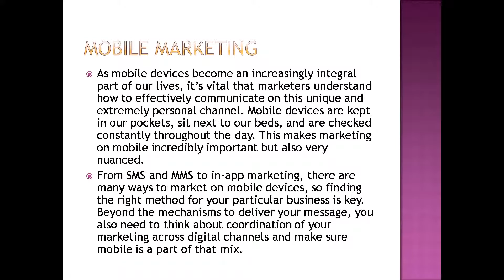Digital Marketing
What is Digital Marketing? Digital Marketing is a marketing approach to target the audience using the Internet. Any users connected with laptops, smartphones, smart TV or tabs are considered as a digital audience, whom we reach with Digital Marketing.

Digital marketing (also known as data-driven marketing) is the marketing of products or services using digital technologies, mainly on the Internet, but also including mobile phones, display advertising, and any other digital medium.

Digital marketing's development since the 1990s and 2000s has changed the way brands and businesses use technology for marketing. As digital platforms are increasingly incorporated into marketing plans and everyday life, and as people use digital devices instead of visiting physical shops, digital marketing campaigns are becoming more prevalent and efficient.

Digital marketing techniques such as search engine optimization (SEO), search engine marketing (SEM), content marketing, influencer marketing, content automation, campaign marketing, data-driven marketing and e-commerce marketing, social media marketing, social media optimization, e-mail direct marketing, display advertising, e–books, and optical disks and games are becoming more common in our advancing technology. In fact, digital marketing now extends to non-Internet channels that provide digital media, such as mobile phones (SMS and MMS), callback, and on-hold mobile ring tones.

Digital Marketing Orientation Learn the Fundamental Concepts of Digital Marketing. In this session you will learn about the basic concepts, strategies, benefits and goals in digital marketing.